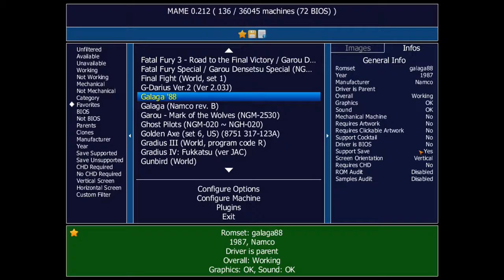[MAME v0.212] Galaga '88 (1987)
playable

8 GB of RAM